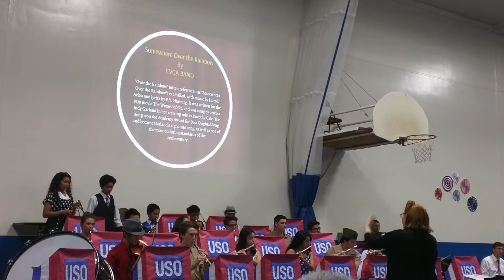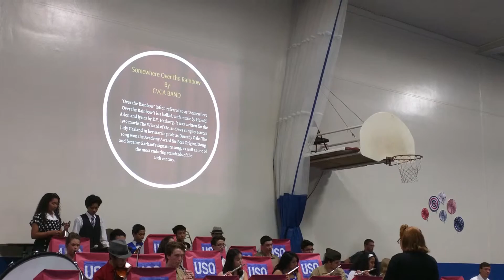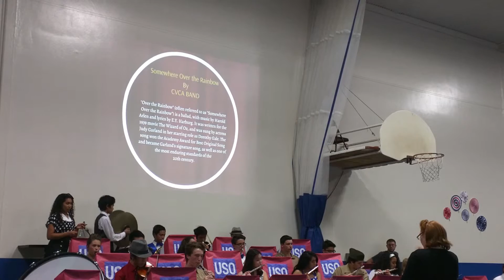Hazel & CVCA Band perform Somewhere Over the Rainbow 02APR2016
DescriptionHazel & CVCA Band perform "Somewhere over the Rainbow" on 02APR2016 in CVCA Gym.  USO-themed Tribute to Service Members.  Hazel accompanies as a percussionist.